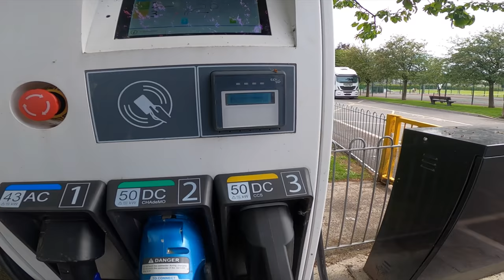Harley Davidson LiveWire Living With (4K)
Chris has spent the last month living with the Harley Davidson LiveWire, how does it actually ride?